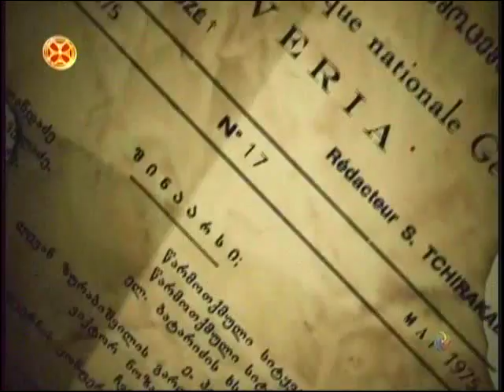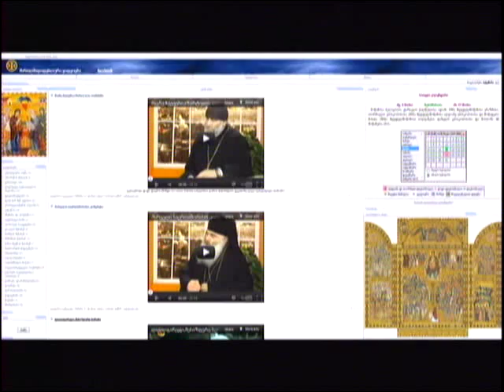ეკლესიური ცხოვრების შესახებ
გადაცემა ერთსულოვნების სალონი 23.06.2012